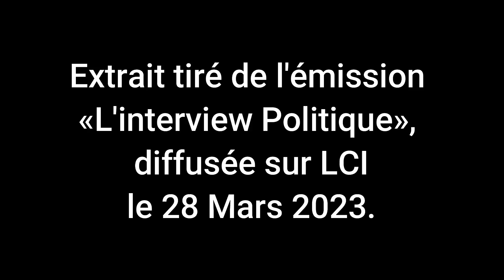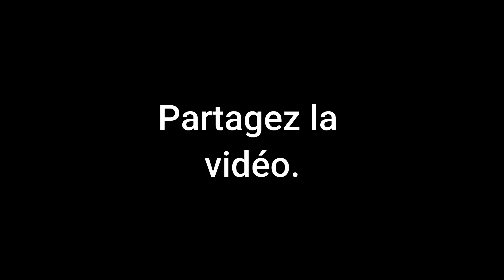Grosse performance de Nicolas Dupont-Aignan face à un journaliste d'une énorme naïveté sur Macron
Extrait tiré de l'émission «L'interview Politique», diffusée sur LCI le 28 Mars 2023.